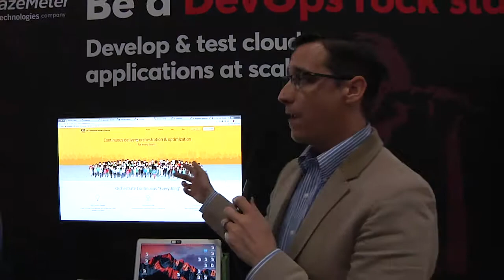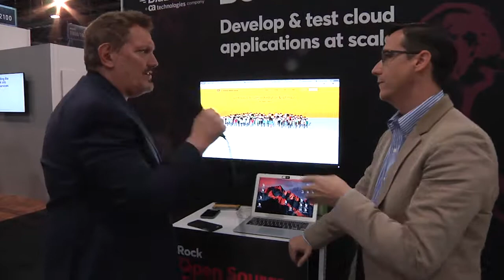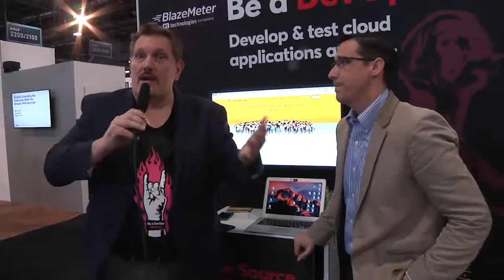Continuous Testing with Pipeline Orchestration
In order to succeed with Continuous Testing, each stage of the SDLC requires steps, actions, and validations with different tools. There's nothing continuous about manually managing the software delivery pipeline. CA Continuous Delivery Director takes care of that for you - on-prem and Saas.